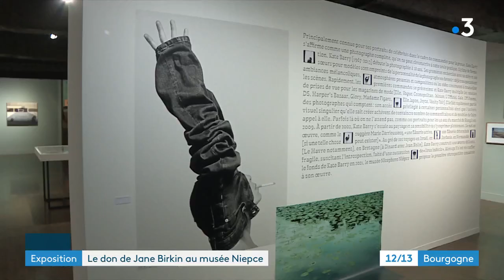Exposition Kate Barry "My own space"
Le musée Niepce à Chalon-sur-Saône expose les photos de Kate Barry, fille de Jane Birkin et John Barry le compositeur de musique, elle est également la sœur de Charlotte Gainsbourg et de Lou Doillon. Le musée a récupéré la totalité du fonds de cette grande artiste et révèle à travers l’exposition le talent d’une photographe méconnue du grand public. Reportage de François Latour, Léonie Bert et Zahra Douche.
Une exposition qui résonne particulièrement au lendemain du décès de Jane Birkin le 16 juillet 2023.